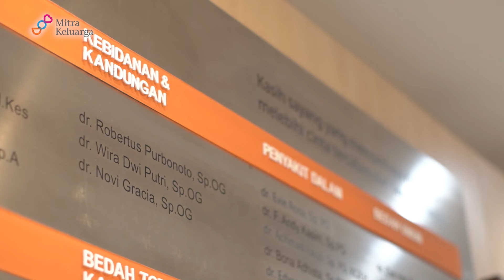Yuk, Ketahui Perkembangan Janin Sesuai Usia Kehamilan - dr. Novi Gracia, Sp.OG (Bincang Sehat MIKA)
Selama di dalam kandungan, janin mengalami perkembangan dari minggu ke minggu. Seiring bertambahnya usia kehamilan, maka ukuran janin pun ikut membesar. Hal ini menjadi tanda bahwa janin berkembang dan tumbuh dengan baik.

Namun, tak sedikit juga kasus janin yang tidak berkembang dengan baik. Lalu, sebenarnya bagaimana perkembangan janin yang tepat sesuai usia kehamilan?

dr. Novi Gracia, Sp.OG dari Mitra Keluarga Cibubur akan memberikan pemaparan mengenai hal ini dalam Bincang Sehat MIKA yang berjudul "Yuk, Ketahui Perkembangan Janin Sesuai Usia Kehamilan"

🎬 Time Stamps:
01:35 - Bagaimana cara mengetahui usia kehamilan
02:20 - Selain Telat Haid, adakah tanda awal kehamilan lain yang sering diabaikan?
02:54 - Tips supaya kehamilan tetep sehat sampai persalinan tiba